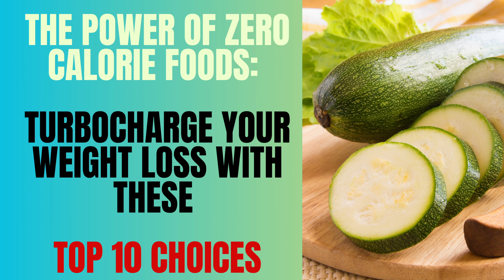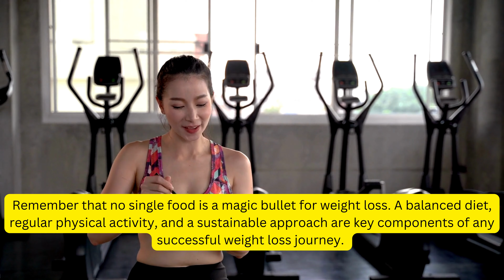The Power of Zero Calorie Foods: Turbocharge Your Weight Loss with These Top 10 Choices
In this video, we will explore the top 10 zero-calorie foods that can help you achieve your weight loss goals. While no food is truly "zero" in calories, the term is used to describe items that require more energy to digest and metabolize than the calories they provide.